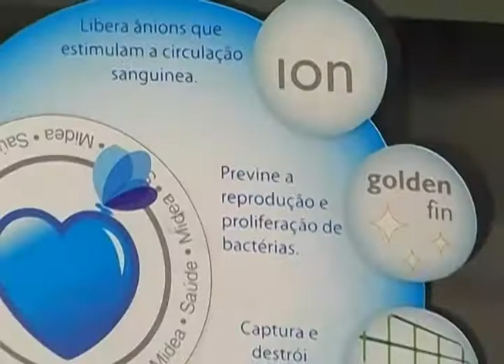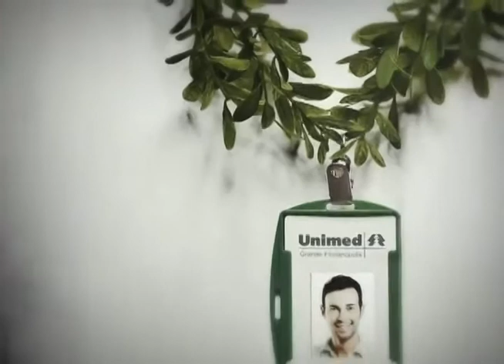Bon Vivant 14 11 2010 Parte3